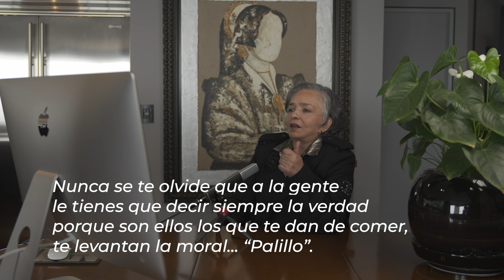El Peligro de la Ley de Confort I Podcast Ana Martín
¡Bienvenidos al primer episodio de mi podcast! Hablamos de todo, pero en especial sobre lo que nos puede ocasionar la ley de confort en todos los ámbitos. Si ustedes quieren ser uno de los invitados en los próximos episodios, ¡estén atentos a mis redes!